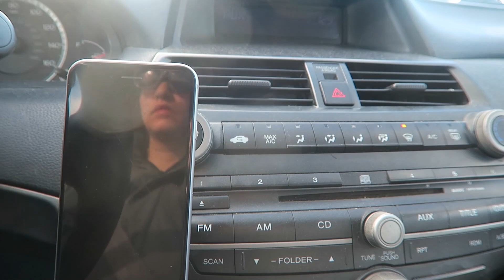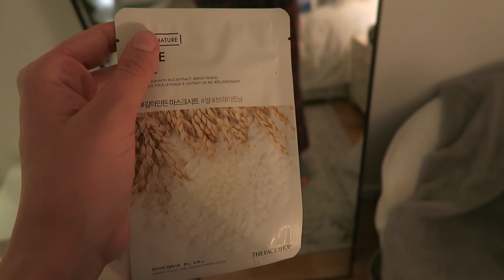a pity party for one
I threw myself a pity party yesterday morning after getting a parking ticket . .luckily some practiced gratitude crashed the party and ended it early 😁

Instagram (let's build a positive realistic social media?): @ rururah